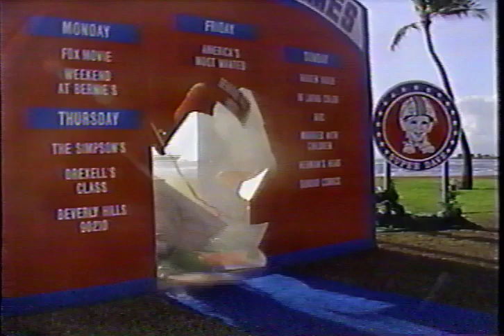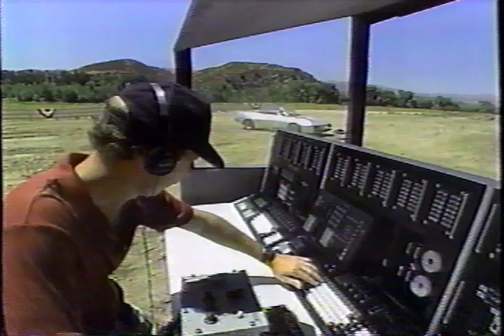FOX Summer Games With Super Dave Osborne 1992